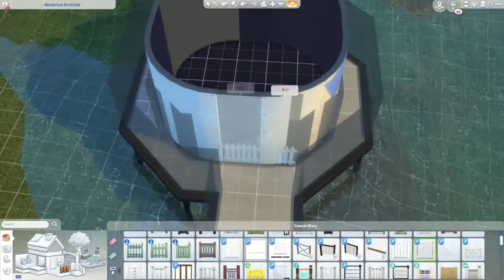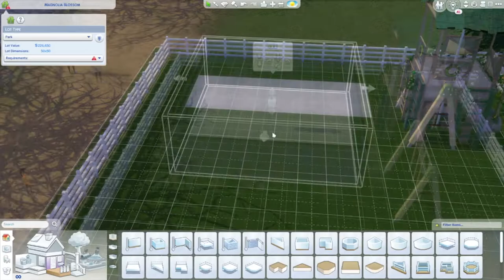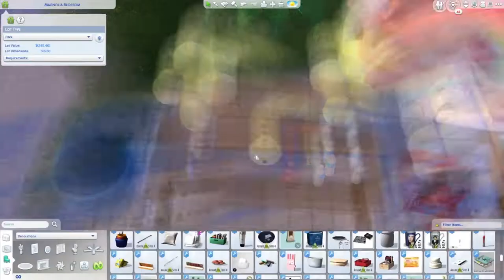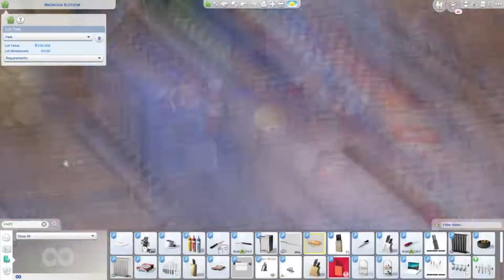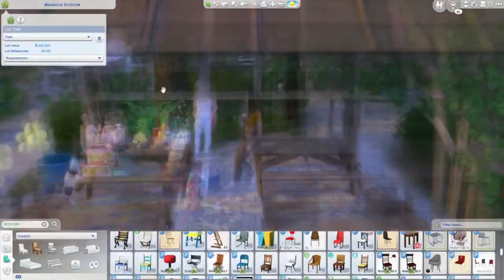Willow Creek Park // Building My World // The Sims 4 [Speed Build]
Minecraft Server ip:
To join my Minecraft Realistic RP city server you'll need MC Java Edition, version 1.16.4 and the server is ilyviolin3.apexmc.co